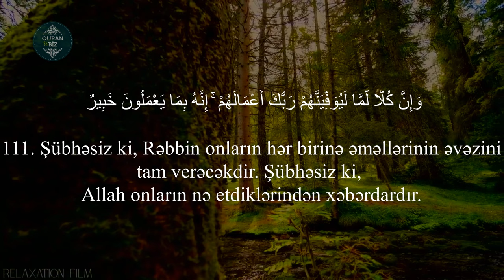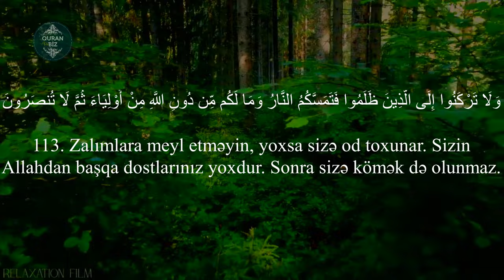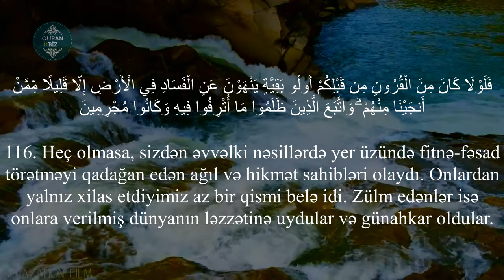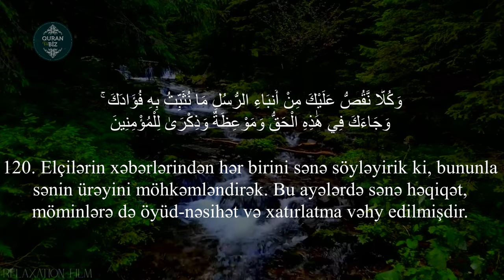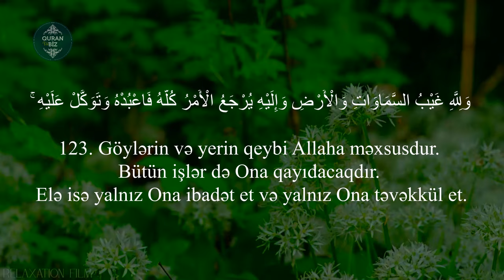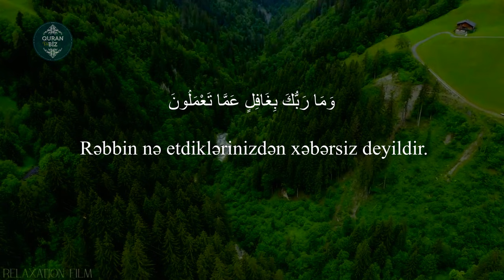Hud surəsi 110 - 123 Anas Almiman | سورة هود - أنس الميمان